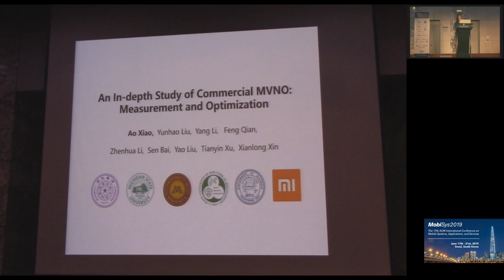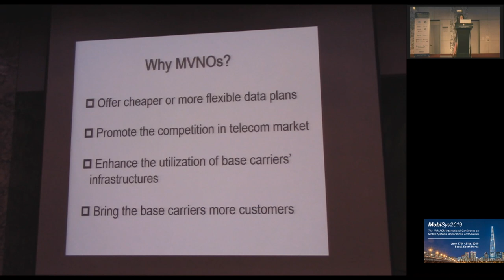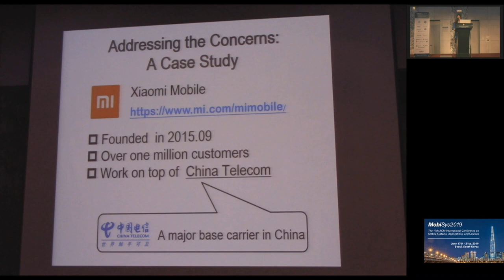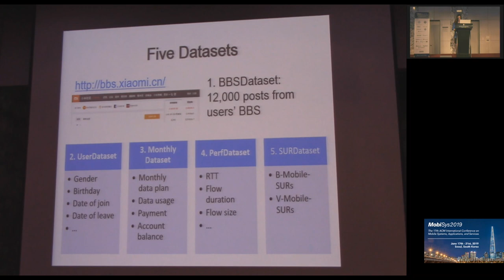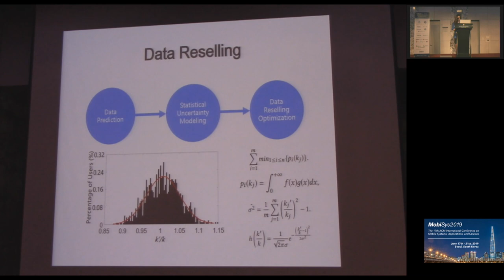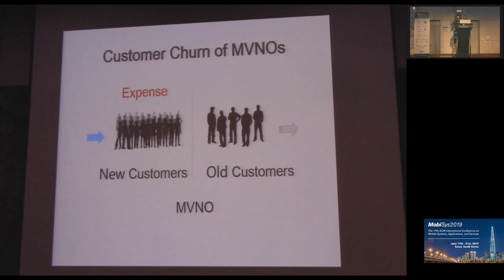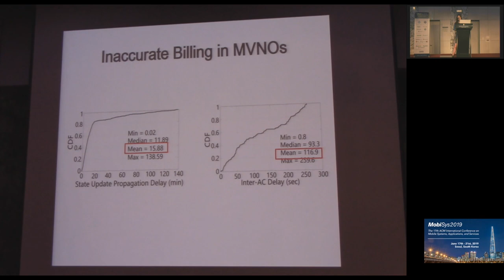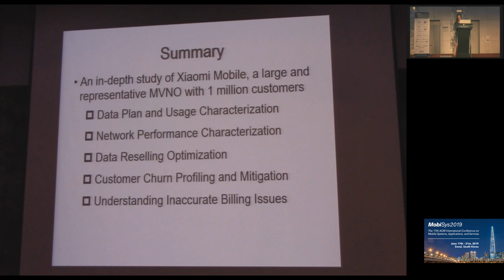MobiSys 2019 - An In-depth Study of Commercial MVNO: Measurement and Optimization